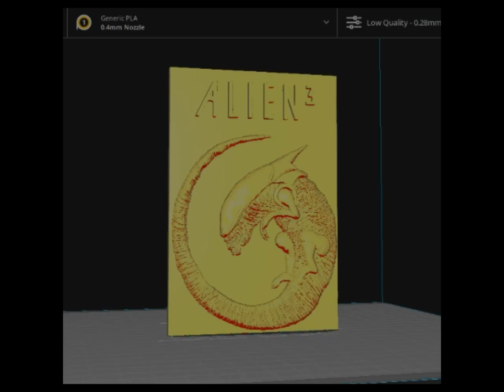Aliens 3 Poster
This model of magnet is created to decorate your refrigerator or stick it on your PC case. Just put a magnet and go

It is recommended to print them 12cm (in scale)